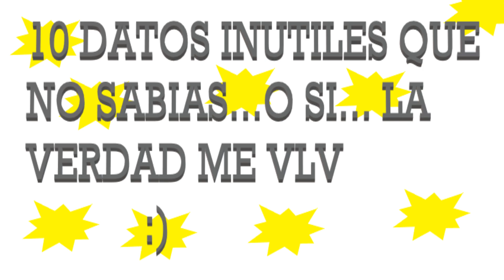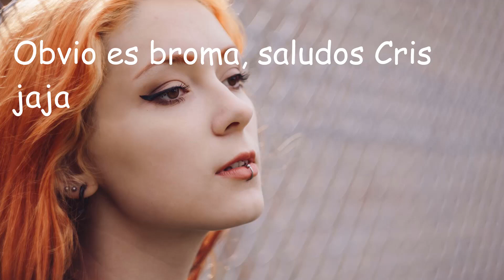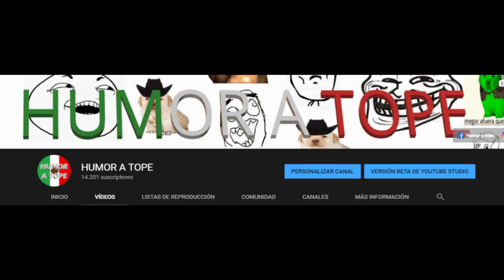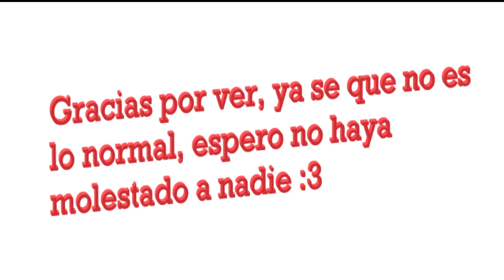10 COSAS INUTILES QUE NO SABIAS XD | HUMOR A TOPE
Instagram personal:
orlando.esq.na